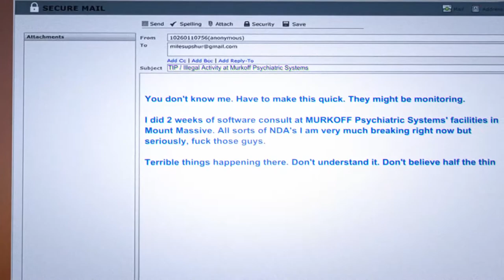Outlast ნაწილი 1. მოკლე გზა რადიოს ოფისამდე.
გამოიწერეთ არხი